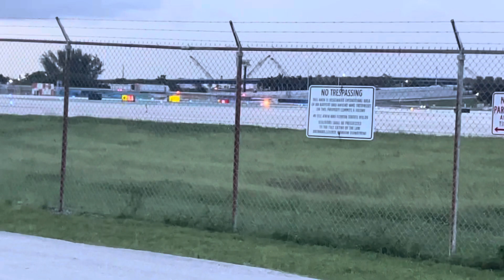FLL 8/21 Plane Spotting Episode Two